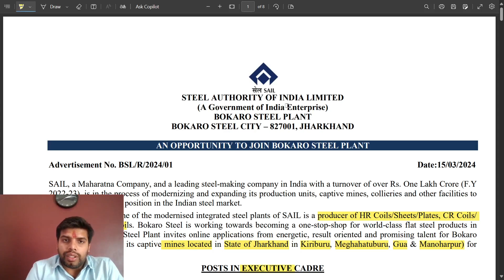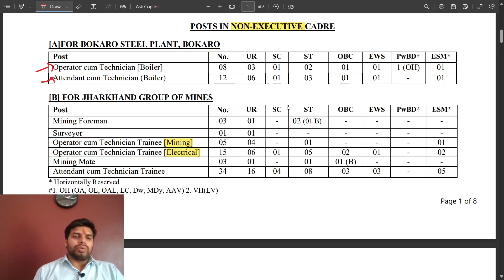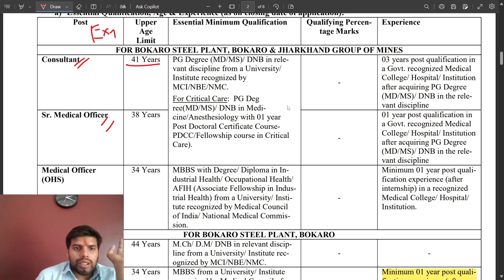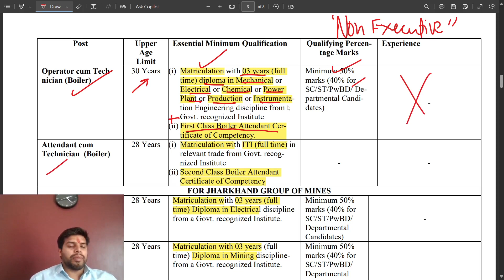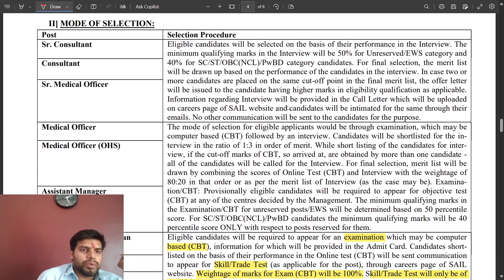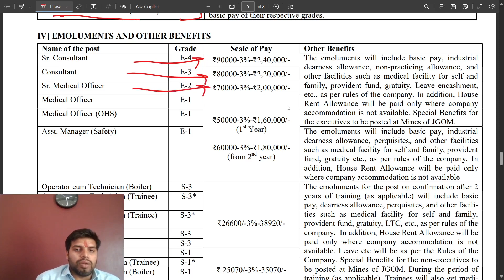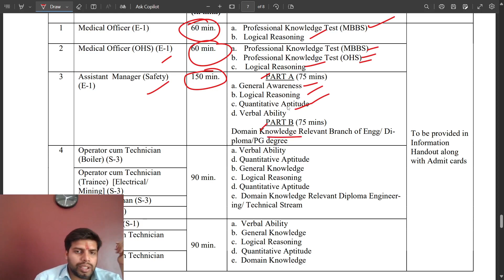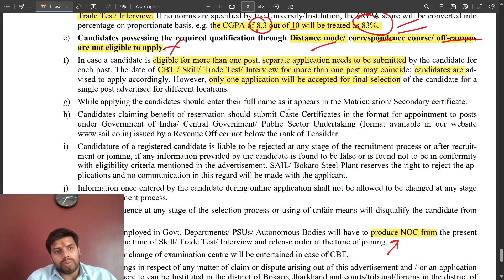SAIL, Bokaro Steel Plant Technician ,Operator & Other Recruitment 2024 – Apply Online for 108 Posts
Name of the Post: SAIL, Bokaro Steel Plant Various Vacancy 2024 Online Form

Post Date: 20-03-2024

Brief Information: Steel Authority of India Limited (SAIL), Bokaro Steel Plant has published a notification for the recruitment of Consultant, Medical Officer, Operator cum Technician (Trainee) & Other vacancy. Those Candidates who are interested in the vacancy details & completed all eligibility criteria can read the Notification & Apply Online.

Advt No. BSL/R/2024/01

Application Fee

Post Name Application Fee+ Processing Fee (only for General, EWS and OBC candidates) Processing Fee for SC/ST/ PwBD/ Departmental/ ESM candidates
For Executive posts (E-1 to E-4) Rs. 700/- Rs. 200/-
For posts in Grade S-3 Rs. 500/- Rs. 150/-
For posts in Grade S-1 Rs. 300/- Rs. 100/-
SC/ ST/ PwBD/ ESM & Departmental candidates are exempted from payment of Application fee
Payment Mode: Net Banking/ Credit Card/ ATM-cum-Debit card
Important Dates

Starting Date to Apply Online & Payment of Fee: 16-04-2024
Last Date to Apply Online & Payment of Fee: 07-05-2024
Qualification

Candidates Should Possess 10th Class/ITI/Diploma/Degree/PG (Relevant Discipline)
Vacancy Details
Post Name Total Age Limit (as on 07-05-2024)
POSTS IN EXECUTIVE CADRE
Sr Consultant 01 41 Years
Consultant/Sr Medical Officer 05 38 Years
Medical Officer 09 34 Years
Medical Officer (OHS) 02 34 Years
POSTS IN NONEXECUTIVECADRE
OperatorcumTechnician (Boiler) 08 30 Years
MiningForeman 03
surveyor 01
Operator cum Technician Trainee [Electrical] 15
mining Mate 03
Attendant cum Technician Trainee 34